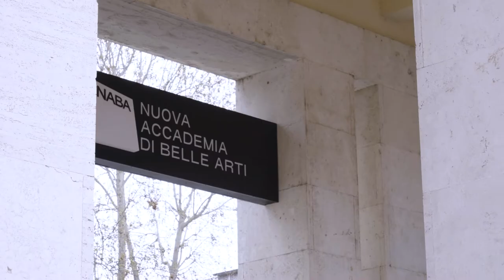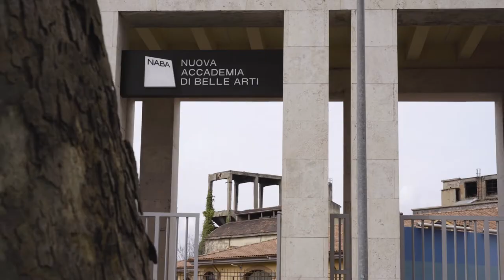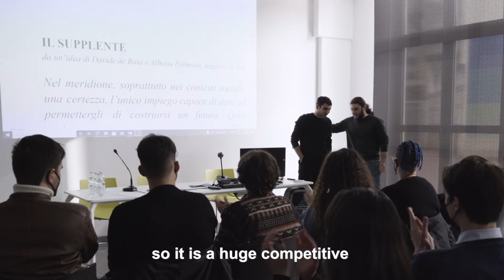New Jobs | NABA Master in Screenwriting For Series!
NABA lancia il nuovo Master in Screenwriting for Series nel Campus di Roma* - programma didattico intensivo che integra teorie, metodi e pratiche progettuali. L’obiettivo: trasferire competenze cross-disciplinari di analisi e codifica culturale dei linguaggi contemporanei per formare professionisti nell’ambito della scrittura per l’audiovisivo. Gli studenti apprendono, dunque, gli strumenti per intercettare tematiche e narrazioni contemporanee, per dare forma a progetti cinematografici o seriali di rilevanza nazionale e internazionale. Nel video Francesca Staasch (Advisor Leader Triennio in Cinema e Animazione) e Vincenzo Cuccia (Area Leader Media Design and New Technologies e Set Design) approfondiscono gli scopi e la struttura del Master Accademico. La rilevanza del programma è sottolineata da Domizia de Rosa (President of Women in Film, Television and Media Italia) e Giorgio Glaviano (President of WGI — Writers Guild Italia).

*previa approvazione da parte del MUR attualmente in corso

NABA launches the new Academic Master in Screenwriting for Series in Rome* campus. It is an intensive programme integrating theories, methods and design practices by developing cross-disciplinary skills of analysis and cultural coding of contemporary languages. This Master aims to train professional figures in the field of audio-visual screenwriting, who are capable of intercepting themes and narratives of a constantly evolving world for the development of cinematographic or serial projects of national and international relevance. Here in the video, Francesca Staasch (BA in Film and Animation Advisor Leader) and Vincenzo Cuccia (Media Design and New Technologies, and Set Design Area Leader) delve into the Master’s structure and purpose. Domizia de Rosa (President of Women in Film, Television and Media Italia) e Giorgio Glaviano (President of WGI — Writers Guild Italia) outline the relevance of such a didactic offer.

*subject to authorisation by MUR currently in progress